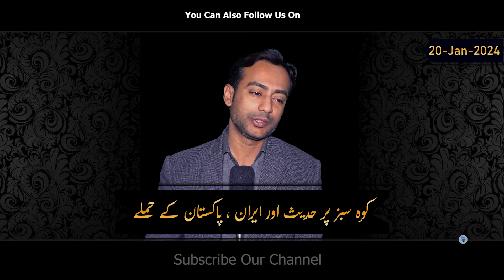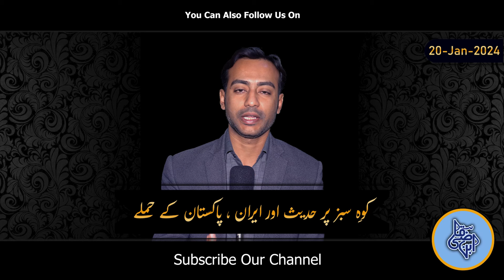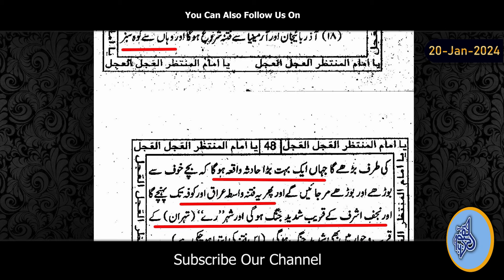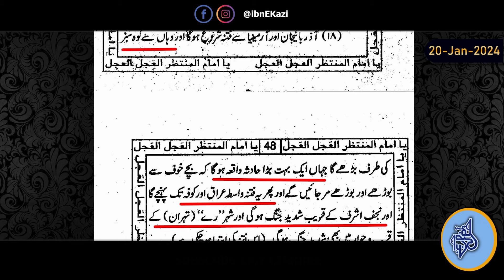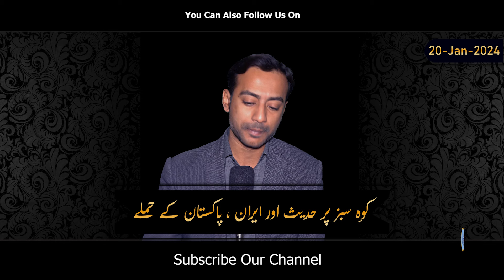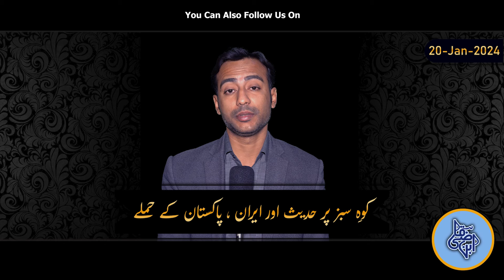Iran Pakistan WAR I Koh-e-Sabz Balochistan I Tehran o Kofa Ki Tabahi K Kohe Sabz Hadsy Sy Taluq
Astrologer Humayu Mehboob
How the year 2024 will be for Pakistan/Imran Khan & World | Humayun Mehboob

Public Conversation
More Updates Join Our WhatsApp Group

2024 Sy Related Astrologers Ki Predictions or Ahadees K Mutabiq Political Regional Banty Howy Halat